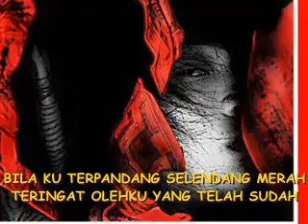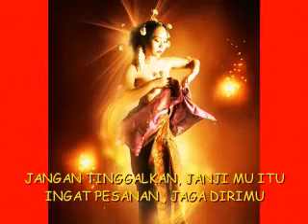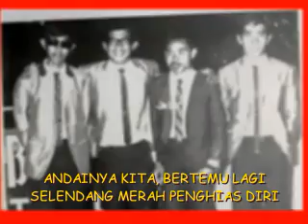Selendang Merah September 5 - Minus One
Its a MINUS ONE guys